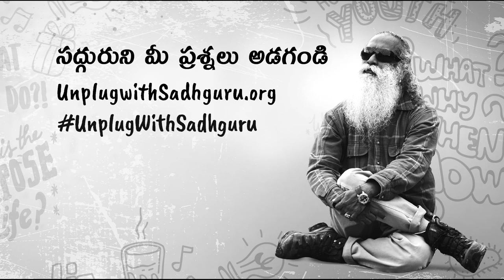భయం లేకుండా ఎలా ఆడాలి? Bhayam Lekunda Yela Adali?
క్రికెట్ మ్యాచ్ ఆట మొదలయ్యే ముందు కలిగే భయం నుండి ఎలా బయటపడాలి అని రాబిన్ ఉతప్పా సద్గురుని ప్రశ్నించారు.